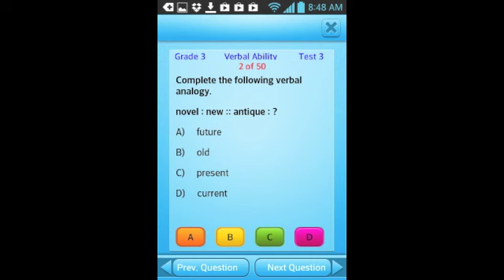Video QVprep 3rd grade maths (quantitative) and english (verbal) test prep for third grade 3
QVprep 3 for grade 3 helps students in grade 3 to practice, learn and improve their knowledge in maths and english. The app has hundreds of multiple choice questions with answers in 20 practice tests on quantitative (maths) and verbal (english) ability. This app is ideal to not only improve grades in school but also to prepare for tests conducted by schools for admission into their high cap and gifted programs.

Verbal (english) ability practice tests are on third grade level verbal analogy and analogies, antonyms, synonyms, reading comprehension, vocabulary and word meanings.

The QVprep grade 3 app has ten practice tests each in quantitative and verbal ability. Each practice test has around 50 multiple choice questions. If you answer a question wrong, the correct answer with detailed explanation is displayed so that you can learn where you went wrong. App displays your score when you complete a practice test. App allows you to post score on your Facebook page or Twitter account so that parents can monitor your performance.

By using QVprep, you can practice and learn at your own pace. Developed with a tenet that "practice makes a man perfect", QVprep for grade 3 is an app that will prepare the student for SATs and future college admission, right when they are in elementary school.

This app is for kids in third grade or grade 3.
The app runs on iOS (apple iphone, ipad, ipod) and android (smart phones and tablets).